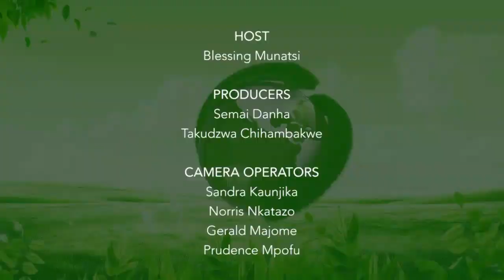Green is Gold: Youth In Renewable Energy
The Green and Inclusive Energy (GIE) programme is Hivos’ five-year strategic partnership with the Dutch government ENERGIA and IIED, launched at the beginning of 2016 to help alleviate the energy poverty situation in Southern Africa. In Southern Africa the project is focusing on Malawi and Zimbabwe. The two countries have faced challenges in providing reliable, affordable and better quality electricity due to various problems which range from obsolete national grid infrastructure, investment in high cost inefficient technologies like coal plants and weak investment framework in the renewable energy sector.